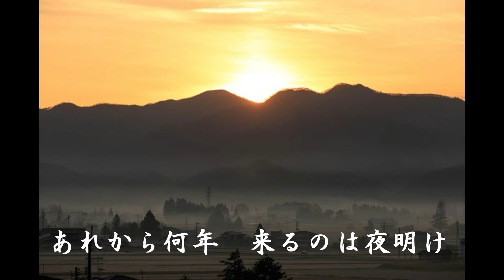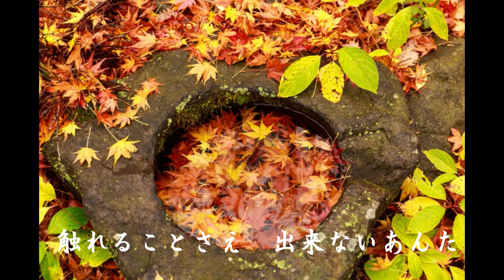夢で抱かれて 吉幾三 Cover細道